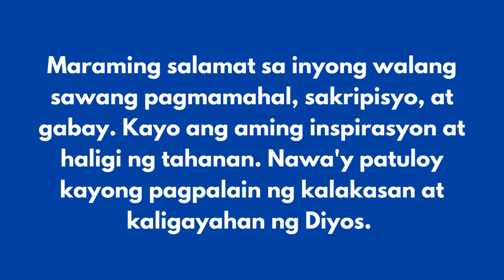Happy Father's Day From CWHM Family